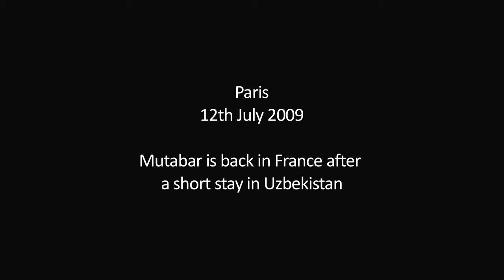Mutabar Tadjibaeva - 2008 Laureate - Martin Ennals Award